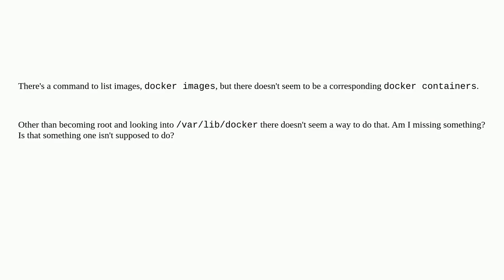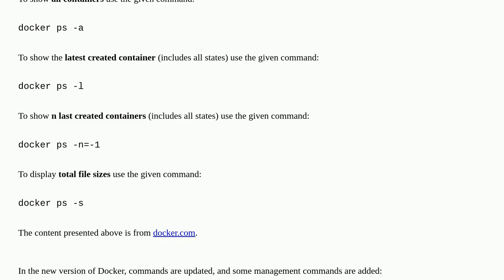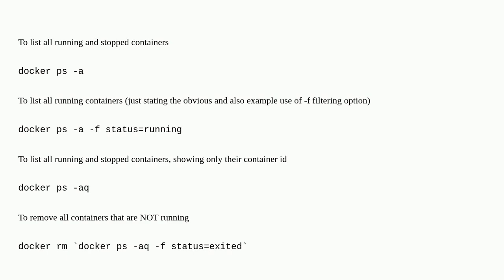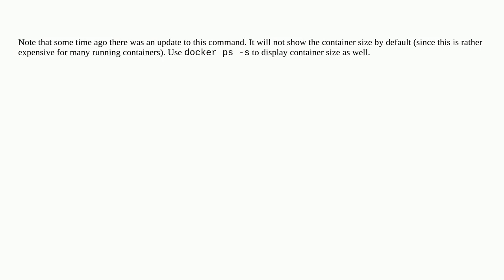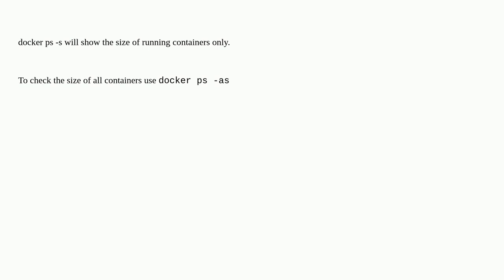How to list containers in Docker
A special thanks goes out to the awesome community

  docker